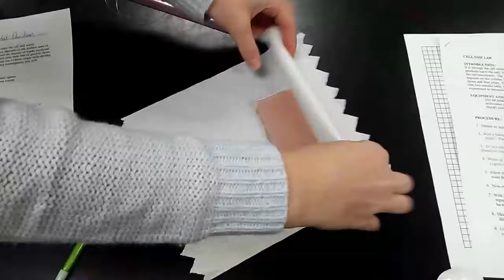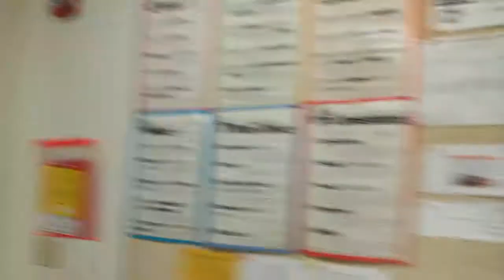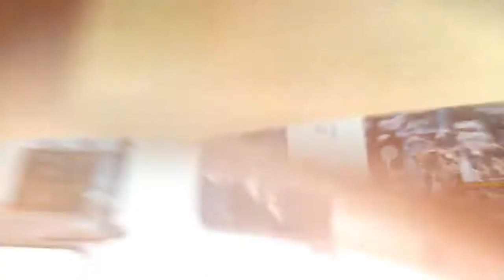Vlog #5: Bone Jelly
In Fridays vlog we witness the day of a crabby Morgan. In Honors Biology Kat and Morgan play with bone Jelly. In Civics we mess around in Wimberly's class. Morgan goes back to visit 4th hour honors bio, Emma and Madeline take over the vlog and Jackson discusses tape worms.